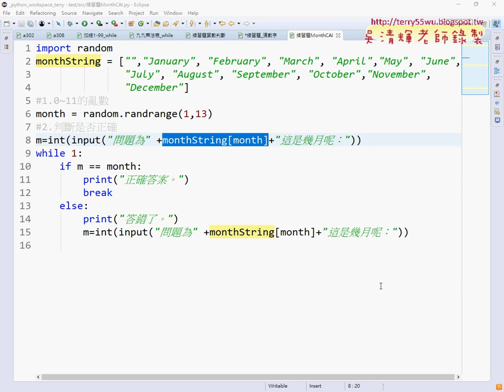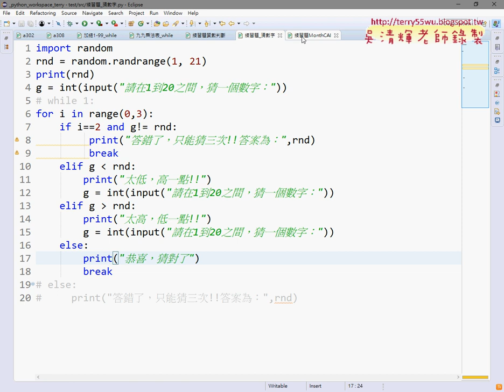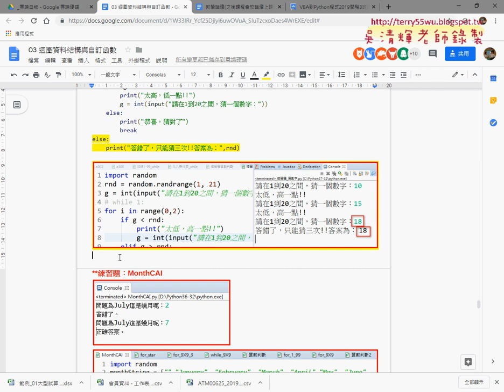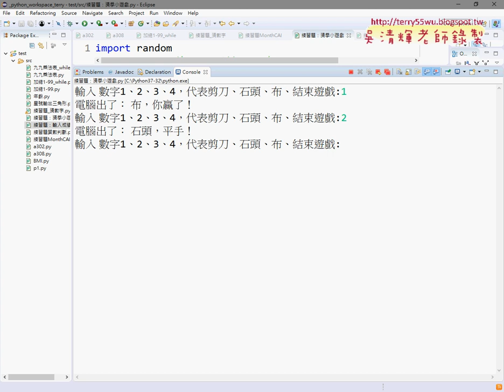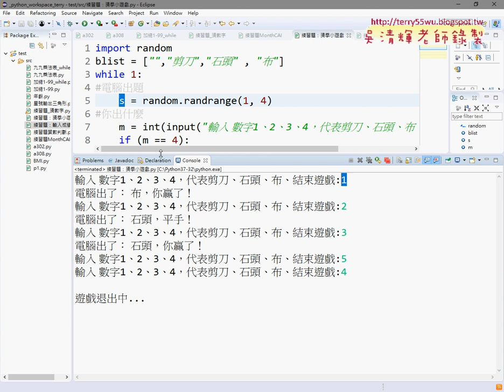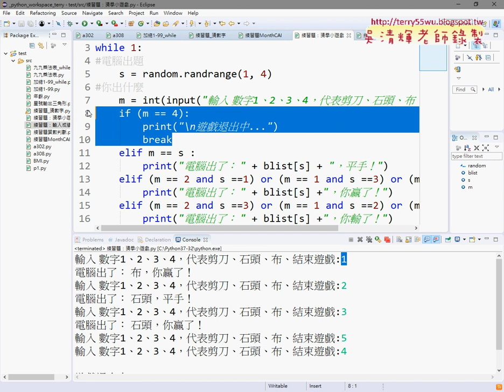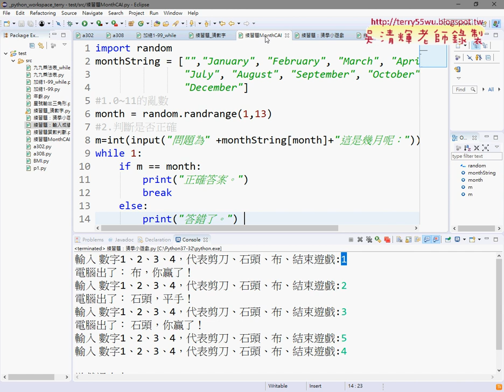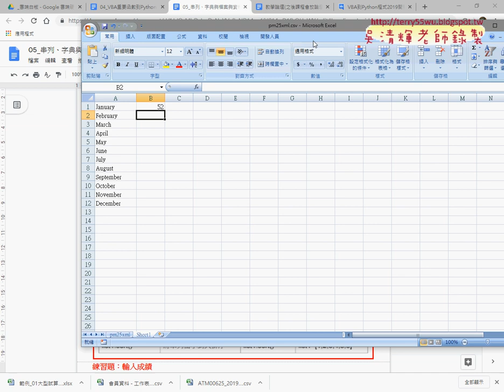02 修正猜數字遊戲只能猜三字與猜拳小遊戲